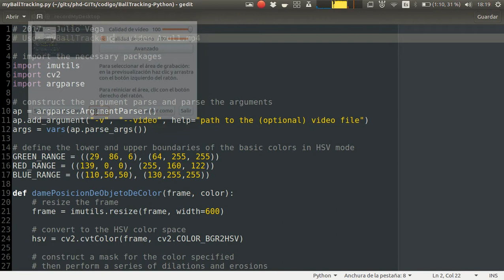Ball tracking using Python and OpenCV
Once we know how to convert BGR image to HSV, we can use this to extract a colored object. That's why, in HSV, it is easier to represent a color than in RGB color-space. In our application, we will try to extract a blue colored object. So here is the method:

        Take each frame of the video
        Convert from BGR to HSV color-space
        We threshold the HSV image for a range of blue color
        Now extract the blue object alone, we can do whatever on that image we want.